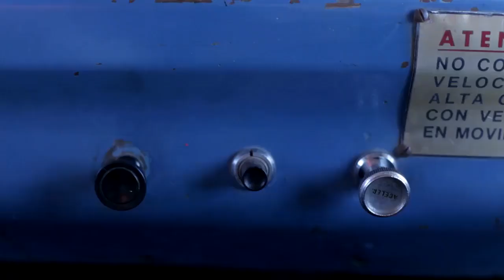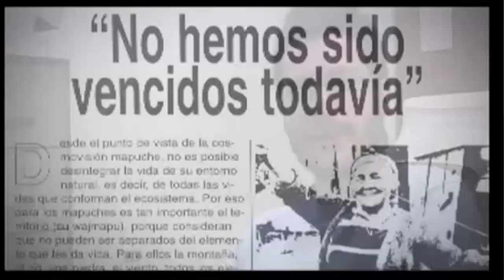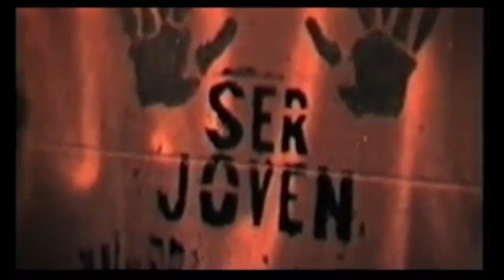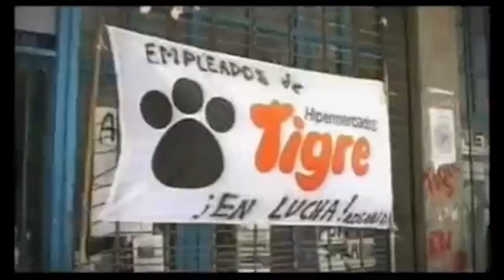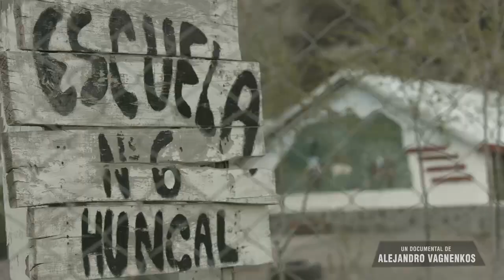Córdoba alternativo y la Universidad Trashumante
La Universidad Trashumante es un colectivo de educación popular itinerante que ha funcionado sobre las ruedas de un viejo autobús –El quirquincho– recorriendo el país profundo, que los medios tradicionales no registran. La Universidad teje relaciones entre los y las de abajo, con una pedagogía intimista, transita los pequeños pueblos construyendo una gran red de educadores populares a partir de tres ejes fundamentales: autonomía, autogestión y horizontalidad. Estrategias que han servido, a los pobladores de los barrios 15 de Julio y la Soñada (Córdoba-Argentina) para enfrentar de manera directa al covid-19.